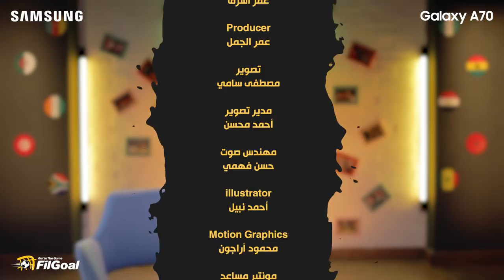كُتاب في الجول يتذكرون اللاعبين الذين سببوا المتاعب لمنتخب مصر 😱